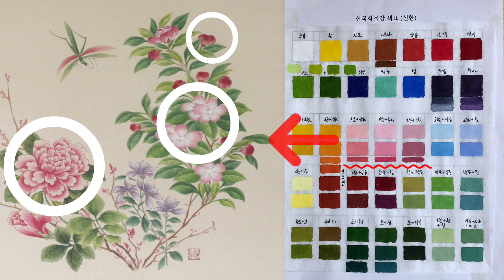민화기초 ㅣ 14가지 색으로 원하시는 모든 색깔을 만드실 수 있어요! ㅣ 신한 한국화물감 색 알아보기, 혼색하는법 색표만들기 1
가장 쉽게 구매할 수 있는 튜브물감 기본색들을 이용해서도 다양한 색깔을 만드실 수 있어요. 이렇게 색표를 한번 만들어두시면 그림을 그리실 때 정말 유용하게 활용하실 수 있습니다.

민화는 꼭 분채를 사용해야 색이 탁하지 않고 예쁘게 표현된다는 말이 많은데.. 꼭 분채를 사용하지 않아도 얼마든지 예쁜 색들을 만드실 수 있습니다. 분채보다 사용하기 편하고 쉽게 그림을 그릴 수 있는 튜브 물감을 이용해 그림에 많이 사용되는 색들을 만드는 팁을 담아보았어요. 1편과 2편으로 나누어 소개해드릴 예정입니다.
영상을 참고해 주시면 제가 만든 68가지의 색들 외에도 더욱더 다양한 색을 만드실 수 있습니다^^

✔ 색표만들기
- 사용재료
신한한국화물감 ( 호분, 황, 황토, 대자, 양홍, 홍매, 연지, 약초, 초, 미감, 백록, 청, 수감, 청자)  채색붓, 물통, 한지, 도자기팔레트

🎨선데이민화는 한주의 마무리 쉼표를 주는 일요일처럼 삶에 잠시 쉼표를 찍고 즐거움과 휴식을 줄 수 있는 취미미술 수업을 합니다.